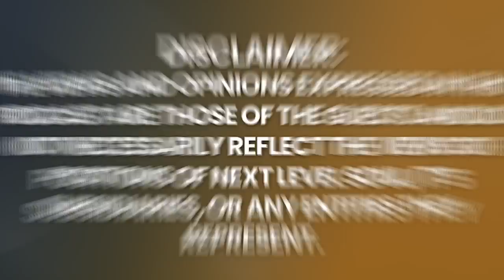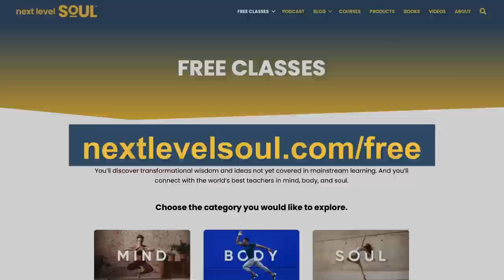GOOSEBUMPS! Woman's Husband Dies; Begins to Communicate with Her in MYSTERIOUS Way | Louise Hamlin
Want to Learn How to Channel the Otherside? WATCH this FREE Video Event

Louise Hamlin was a solicitor and then a law fellow and lecturer at Cambridge University. In 2006, she moved down to Dorset to start a new life, but suddenly and unexpectedly her husband died. In her immense grief, she started to recognize signs that her husband was sending her that could only have come from him. She now lives in Beaminster, Dorset with her spaniel.

Her book WhatsApps from Heaven: Bereavement in the Twenty-first Century is a book about bereavement and also about the many extraordinary happenings and signs from the afterlife that then followed. Louise talks about her personal experience of grief, in all its facets, and in a way that will resonate with readers who are bereaved.

She also details, in careful and precise language, the succession of signs that she received, apparently from her husband after his death. She describes how to start with she was very skeptical and looked for all sorts of other explanations, but eventually, she came to accept that the signs, including WhatsApps and dematerializations, must have come from her husband's spirit in the afterlife.

She explains how these signs have completely changed her understanding of life and death. This book should bring comfort to the bereaved and will encourage those left behind to recognize signs that are sent to them by their loved ones.

Please enjoy my conversation with Louise Hamlin.

Timecodes:
0:00    - Episode Teaser
0:42    - The Story of Louise and Patrick
4:33    - How Louise cope with the grief
6:41    - Louise getting signs from Patrick
10:17   - Louise started getting the Whatsapp
15:15   - Deciding to be a Medium
20:08   - Story of the Mediums
22:47   - Getting Whatsapps via Maria
26:32   - The Cheap Trick
28:22   - Patrick’s signs for Louise.
35:02   - The idea to write the book
37:59   - Message to people moving through the grief
40:40   - Living a good life
41:13   - Definition of God
42:22   - Ultimate Purpose of Life
43:14   - Louise's Work
44:00   - Final Message